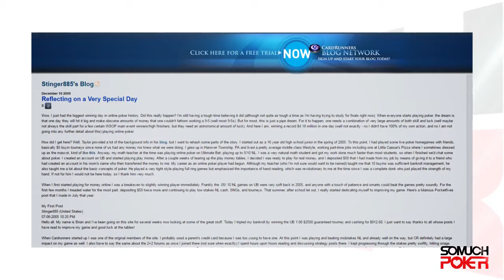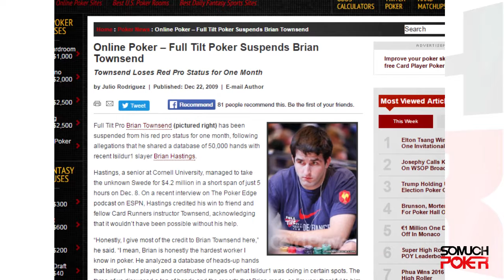The day that saw Isildur1 lose $4.1M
- The legend of Isildur1 in 7 dates (OCTOBER 9, 2015)
- Viktor Blom in 2016: What’s Going on? (SEPTEMBER 20, 2016)

Script and voice by Craig Bradshaw/ Video par Bruno Thienard

 Railbirds clamour in the chat box, cheering on their new found hero - a man who single handedly devastated Tom Dwan's bankroll several months earlier. Isildur and Hastings have a bit of experience of playing together, but only know a little about each others game. As the cards are dealt for the first of what will be a 3,000 hand session, nobody watching realises that they are about to see the most catastrophic losing session of online poker in history. Isildur becomes the victim of a $4.1 million assassination as the worst online cash session in history unfolds. The railbirds and online world are astounded at what they have just seen.

In this session Isildur clearly didn't run well, but Hastings has come more heavily armed than expected. Having watched the young Swede burst onto the poker scene and shake the high stakes poker world to it's core, Hastings undoubtedly fears that he may meet the same fate as Dwan if he sits opposite Isildur. In order to swing the balance in his favour, Hastings devised a plan. Or rather, Hastings and his friends devised a plan.

It all began when Brian Townsend used prohibited data mining software to gain access to hands that Isildur has played in the past.

Players are not allowed to gather data from hands that they have not personally been involved in, but Townsend decided to do exactly this, before bringing his findings to Hastings, and fellow pro Cole South. He collected a total of over 50,000 hands on Isildur1. The three of them then sat and dissected every tiny aspect of Isildur's game,formulating optimal strategies to combat his style of play, using the data they are not entitled to. Hastings pens a blog post to tell the world about his “very special day”. In his haste tell the world every detail, Hastings lets slip about the teamwork and data mining. A very public backlash follows. As Full Tilt launch an investigation into the matter, many call for Isildur to be reimbursed, at least partially. To the dismay of Isildur and his fans, Full Tilt eventually conclude that sharing strategy is acceptable, but that the illegal data mining should be punished. Brian Townsend was sentenced to a rather lenient looking one month ban,and Isildur was left with his bankroll decimated. This does not mark the end for the young prodigy though, as he slowly rebuilds in the following years. 2015 sees Isildur win $3.5 million at PokerStars cash tables,and while he drops $1.3 million on Full Tilt that year, his comeback is complete. Isildur still plays online at the very highest stakes.